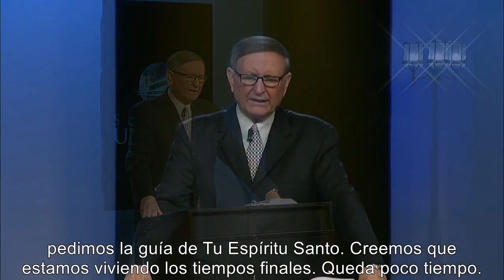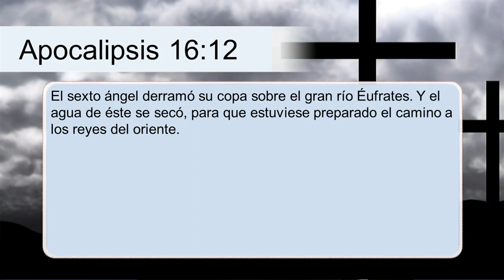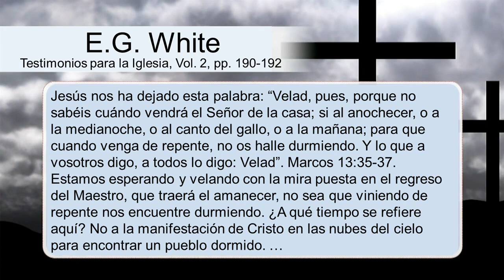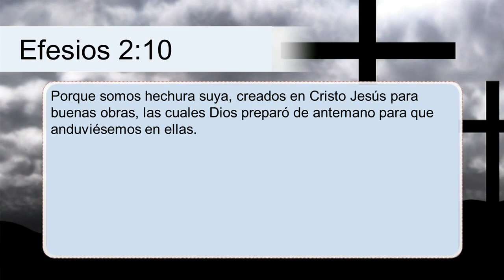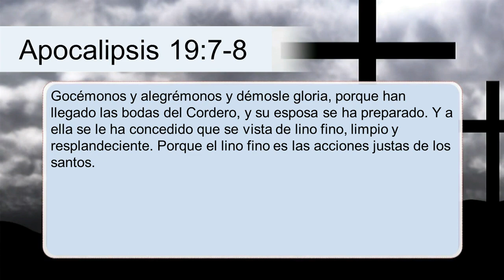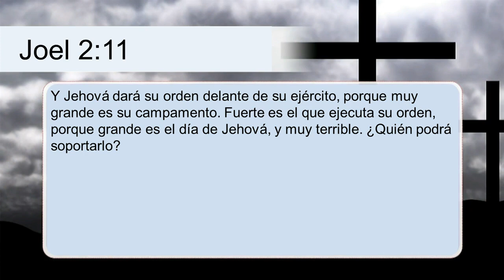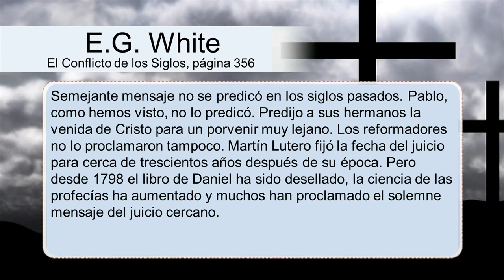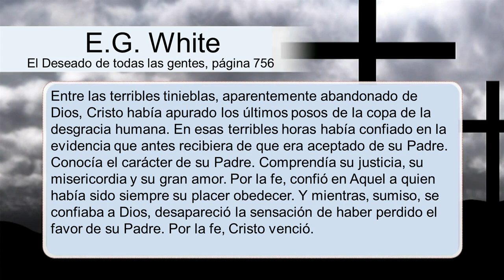Pastor Esteban Bohr - Justicia por la fe (parte 1) - Doblado ESPAÑOL